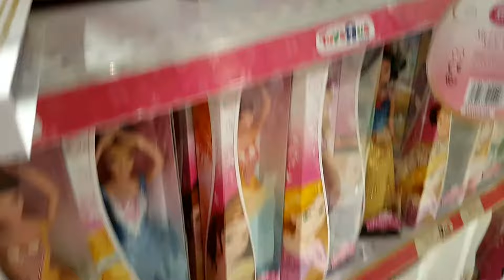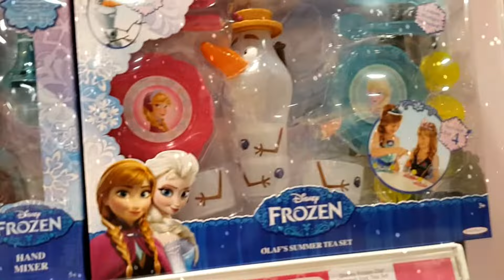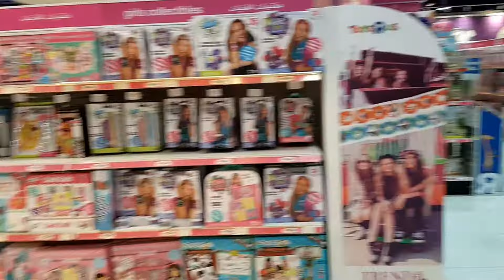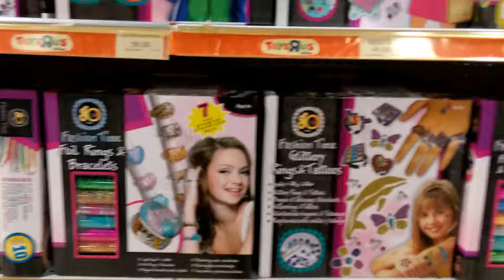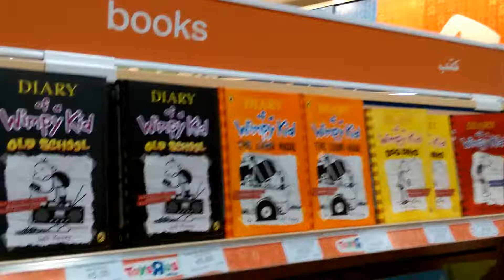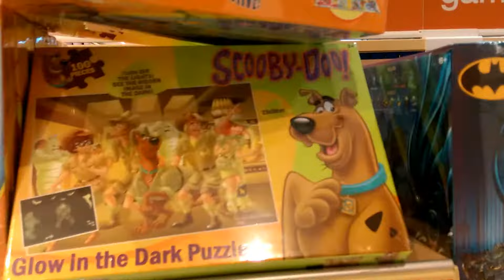ToysRus shopping | Dalma mall |Abu Dhabi, UAE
We went to ToysRus for some shopping and what she picked up was so cute and funny at the same time.. It's always fun to watch her shopping and walking in the stores.. so here is a little tour of very big and well- known ToysRus store in Dalma mall , Abu Dhabi UAE.